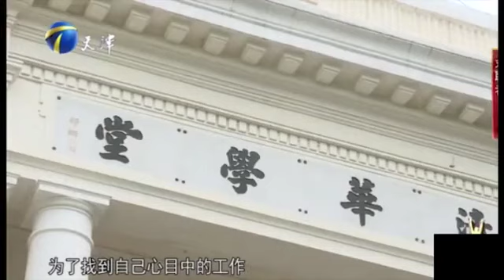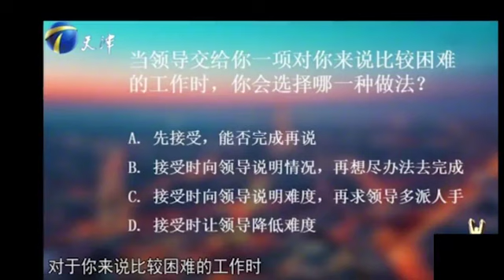古靈精怪美女海歸畢業，撒嬌賣萌讓塗磊抓狂，男老板招架不住